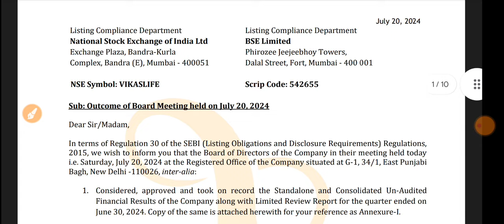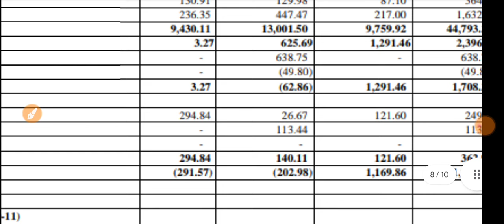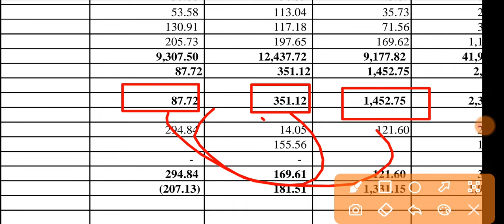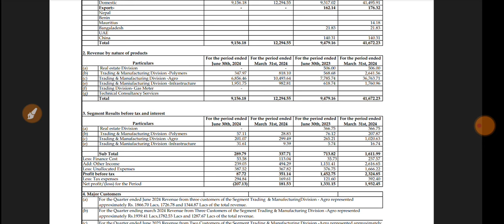Vikas LifeCare Q1 Results 2024 🔴 Vikas LifeCare Result 🔴Vikas Life Share Latest News 🔴Vikas LifeCare